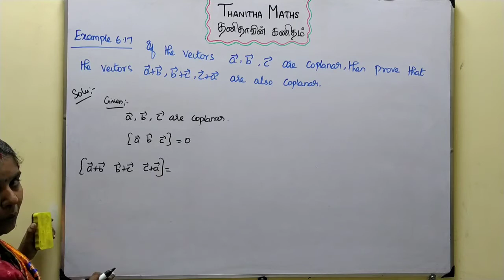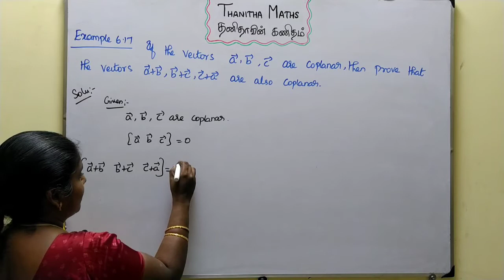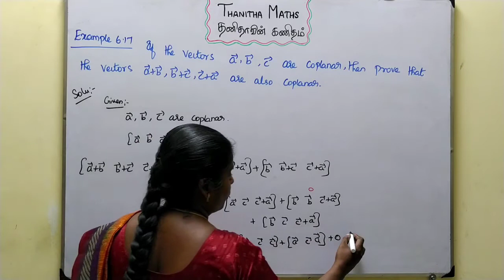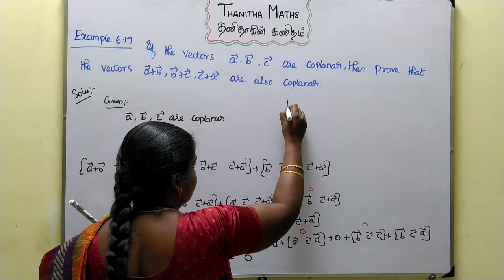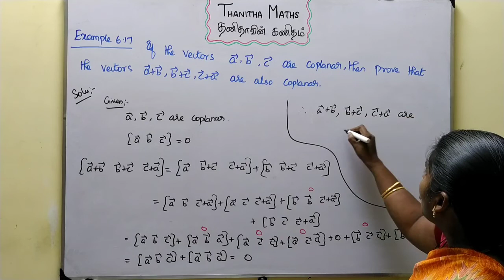12th Maths, Example : 6.17 in Tamil